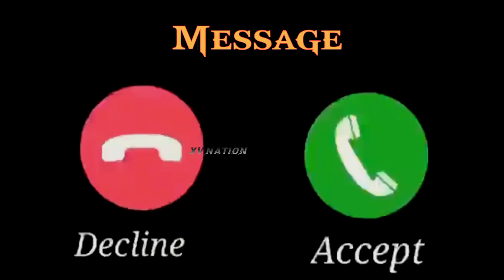Cute Ringtone Message Tone Love Ringtone new year tone Xv Nation 5